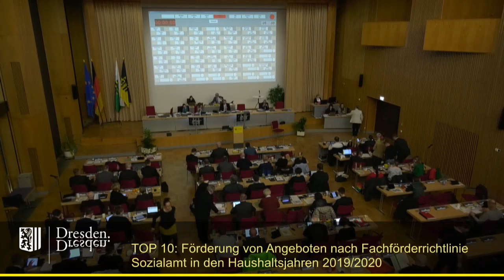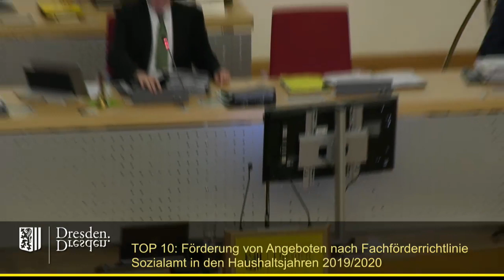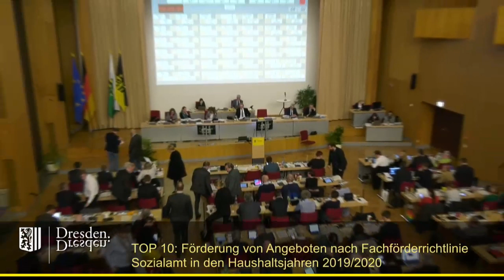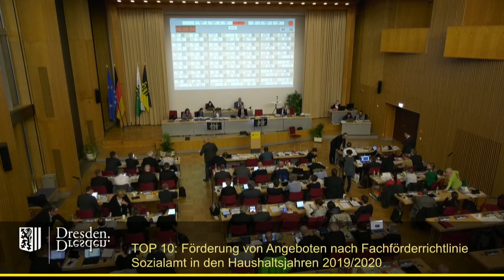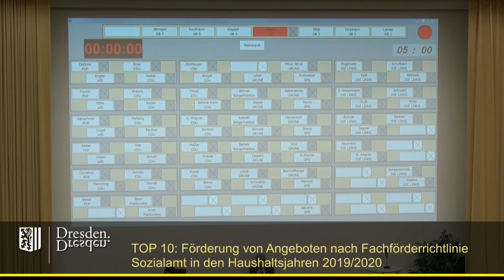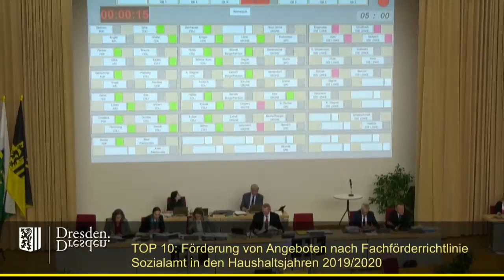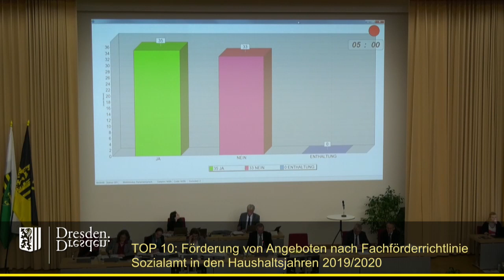staDDrat am 21. März 2019 Förderung von Angeboten nach Fachförderrichtlinie Sozialamt 2019-20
Normalerweise beschließt der zuständige Ausschuss im Rahmen seiner Kompetenzen über die Födermittelvergabe.

In diesem Fall hob die CDU - wie es die Geschäftsordnung des Stadtrates vorsieht - die Vorlage in den Stadtrat.

Die Redebeiträge variieren in der Qualität zwar enorm, sind aber auch ein wunderbares Beispiel für die beiden Typen von Politikern, wie sie Max Weber vor über 100 Jahren in seinem Vortrag "Politik als Beruf" [1] beschrieben hat.Verantwortungs- und Gesinnungsethiker